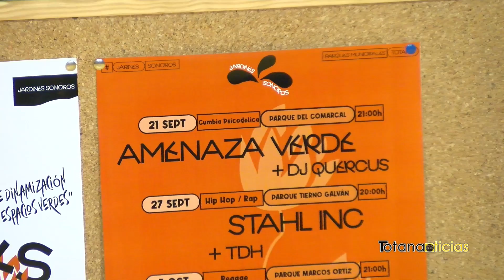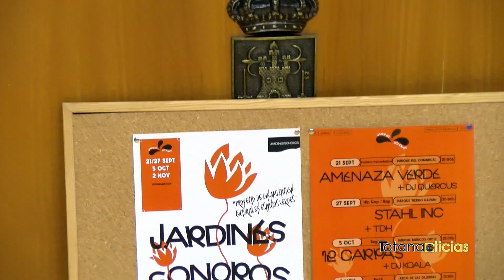Se presenta el proyecto "Jardines Sonoros" que organiza la asociación Pachamama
El objetivo principal es unir la música con los espacios de los Jardines del municipio, así como generar un punto de encuentro,  dar visibilidad a los grupos menos conocidos y dinamizar los barrios.

Todos los conciertos son gratuitos, y darán comienzo sobre las 20:00H y concluirán sobre las 00:00H, además contará con servicio de barra.

Los conciertos comenzarán el sábado 21 de septiembre en el parque Comarcal, con un DJ de Cumbia y el concierto de Amenaza Verde

El viernes 27 de septiembre en el parque del Tierno Galván tendrá lugar el concierto Stahl Inc, el 5 de octubre en el Parque Marcos Ortiz tendrá lugar el concierto 12 Karpas y el  2 de noviembre en el Arco de las Ollerías el Concierto de A + Tokamos.

Todos esos días además, contarán con Dj.